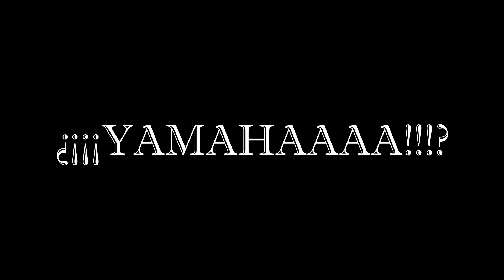Prueba Aprilia Tuareg 660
Pues por casualidad y sin pretenderlo cayó entre mis piernas la novísima Aprilia Tuareg 660, la nueva trail italiana. He estado rodando con ella un par de horas y la impresión no pudo ser más satisfactoria.